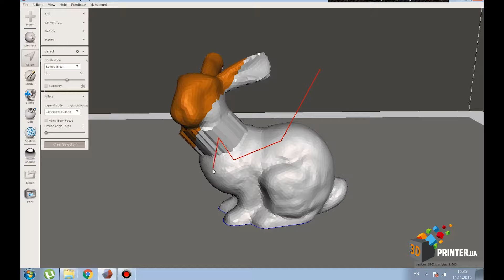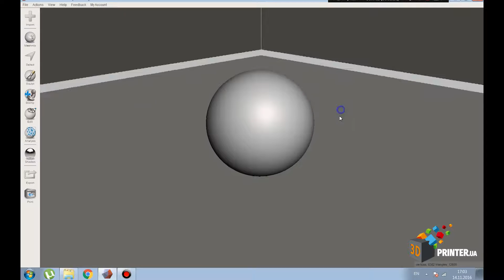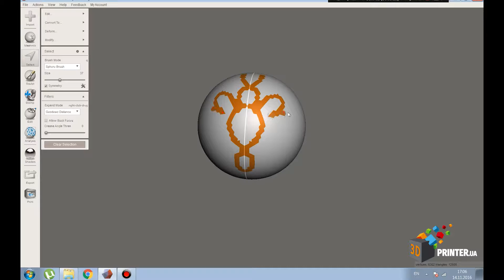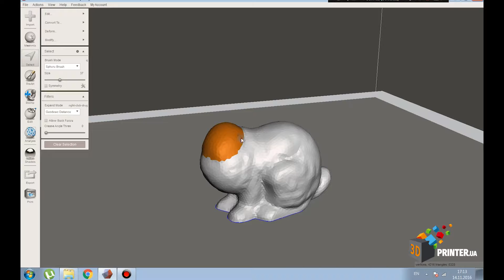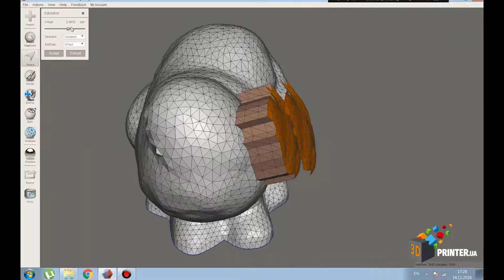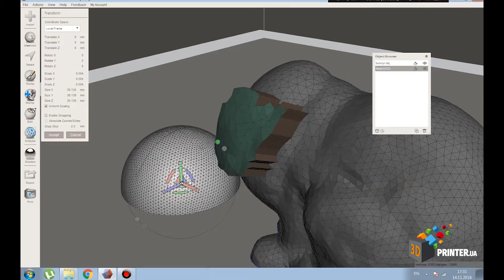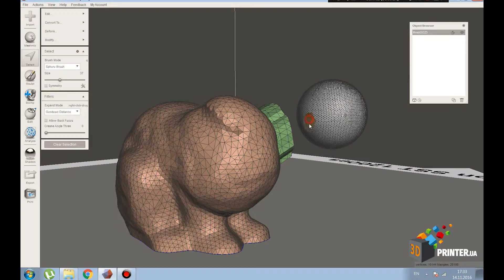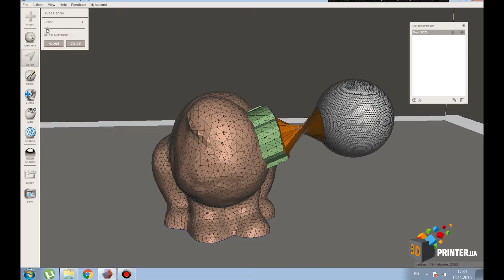[3DPrinter.ua] Autodesk Meshmixer. Инструмент выделения. Часть 2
Купить 3D принтер, ABS, PLA пластик Вы всегда можете в нашем магазине

автор видео  дизайнер компании 3DPrinter.ua - Павел Блинохватов  Autodesk Meshmixer. Видеокурс.